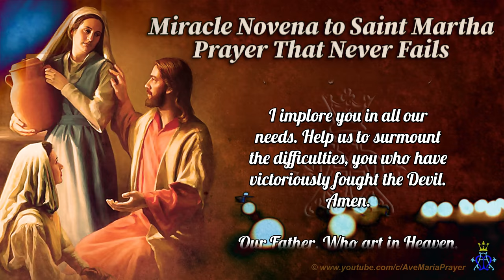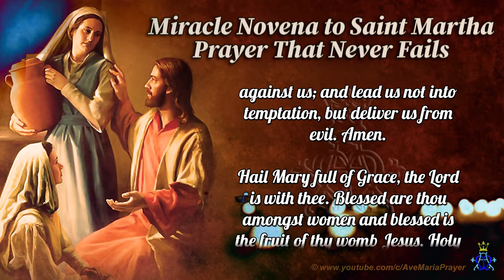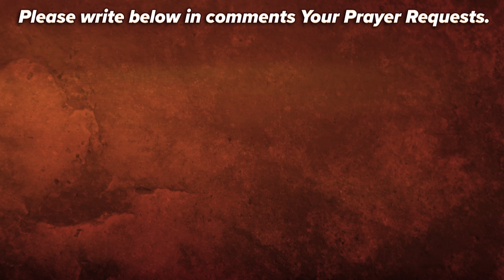🕊️ Miracle Novena to Saint Martha - Prayer That Never Fails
Discover the power of unwavering faith with our "Miracle Novena to Saint Martha - Prayer That Never Fails." Saint Martha, known for her hospitality and service to Jesus, is a powerful intercessor for those seeking assistance in difficult times. This novena is a testament to the miracles that can unfold when we entrust our trials and tribulations to her loving care.

In this video, we present a carefully curated novena prayer to Saint Martha, designed to bring hope, aid, and miraculous interventions into your life. Whether you are facing seemingly insurmountable challenges, in need of guidance, or longing for peace in your heart and home, this novena is a beacon of light in the darkness.

Join us in this sacred journey of prayer over nine days, as we seek Saint Martha's intercession for miracles. With each day, may your faith deepen, and may you witness the loving power of Saint Martha in your life. This is a prayer of trust, perseverance, and ultimate surrender to divine will, celebrated for its efficacy and the peace it brings to those who pray it with a sincere heart.

Let us come together in faith and petition Saint Martha, confident in her ability to intercede on our behalf. May this Miracle Novena open the doors to the blessings and miracles you seek.